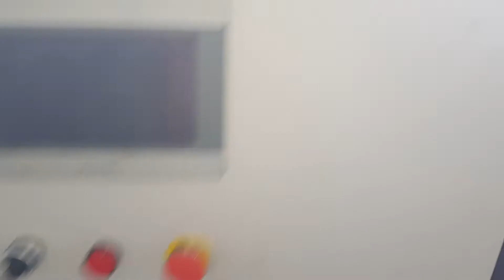Conformadora perfiles steel framing PGC y PGU 300mm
Conformadoras de perfiles steel framing tipo PGC y PGU--video tomado durante ensayos de funcionamiento prembarque, luego el total de la linea se procedio a pintura y terminaciones varias.
Emilio Cancelliere
Machcenter SRL
cel Bs Aires 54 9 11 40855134